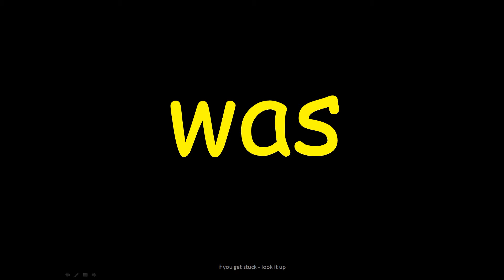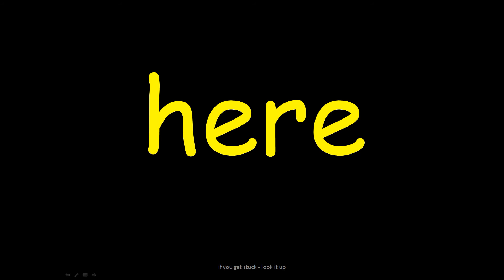KS1 - key words ENGLISH REVISION 6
Week 6
Words 1 to 60 in a single silent video